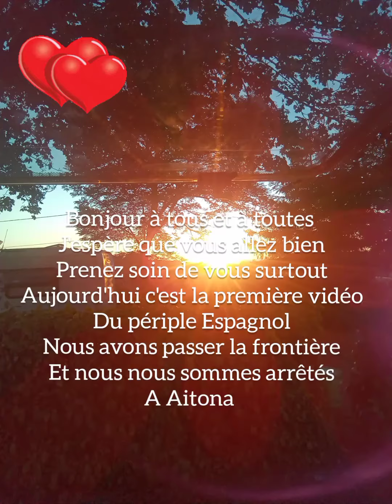périple Espagnol on est partis suivez nous!!